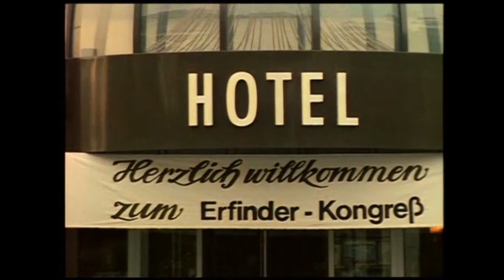Harald & Eddi - Sketche - 2. Staffel 01 (1988)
Comedy Klassiker